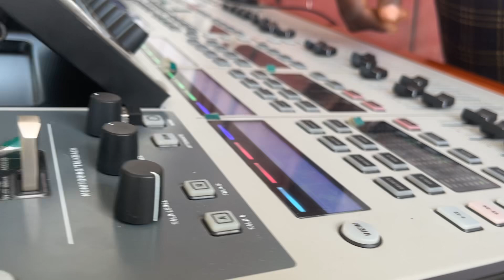Best🔥Ghanaian Songs performed live with the Sankofa band at the Wedding.Enjoy Good music🎧